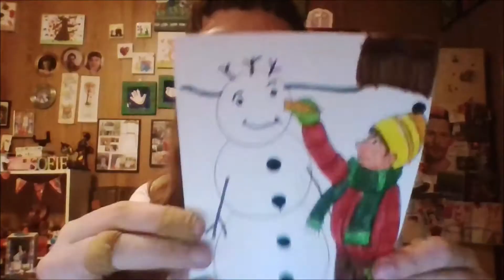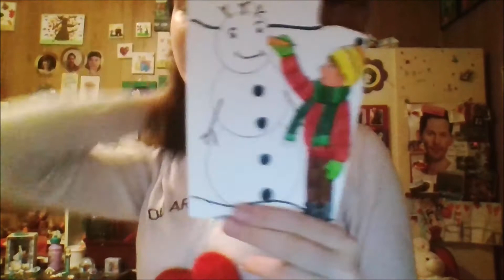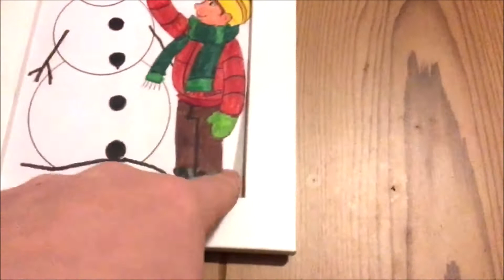Tegner et lille vinter billede.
Hej venner, i denne video tegner jeg et lille vinter billede med en dreng og en snemand på.
Min Tik Tok: Sofie_Borgbjerg
Min Spotify: Sofieborgbjerg